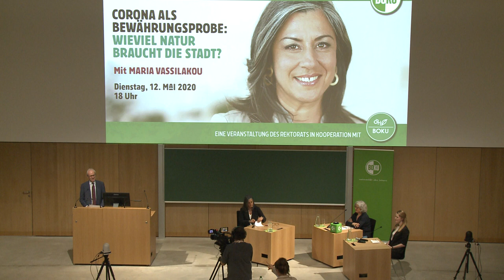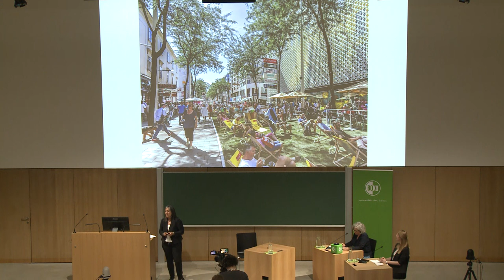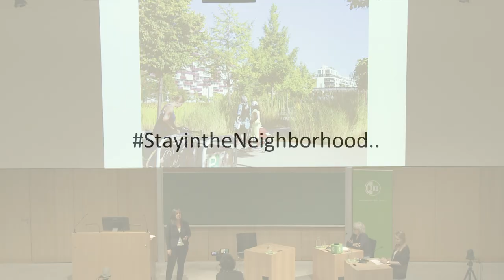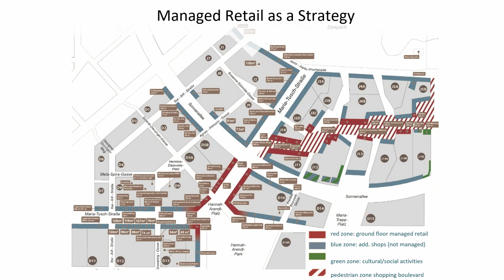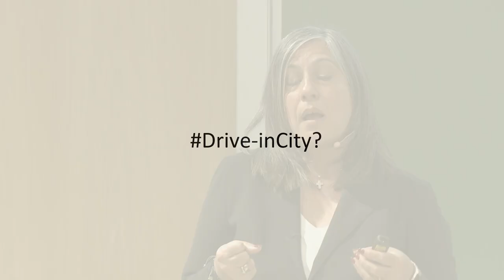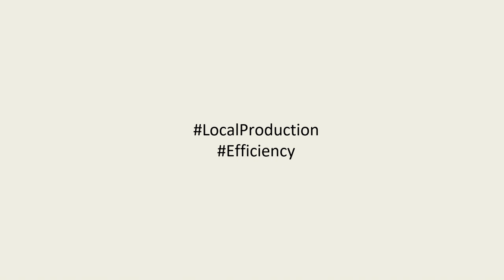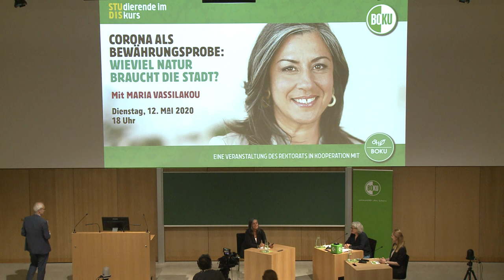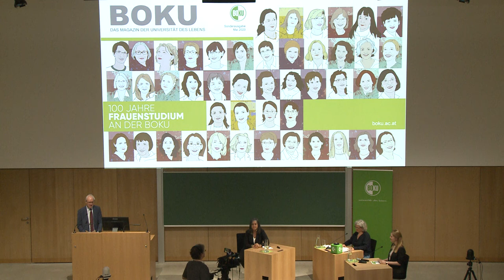Studierende im Diskurs - Maria Vassilakou: Wieviel Natur braucht die Stadt?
Die Expertin für Stadtentwicklung, frühere Wiener Vizebürgermeisterin und Stadträtin für Verkehr, Klimaschutz und Energieplanung Maria Vassilakou stellt sich den Fragen der Studierenden – coronabedingt erstmals via LIVECHAT. Von der Smart Green City als Forschungsgegenstand bis zu Erholung im Freien als sozialpolitisch brennendes Thema – spannenden Diskussionsstoff gibt es jedenfalls ausreichend.

Moderation:
Lilli Licka, Institutsleiterin für Landschaftsarchitektur an der BOKU und
Christina Kasbauer, ÖH BOKU